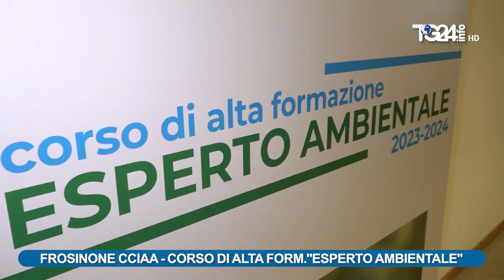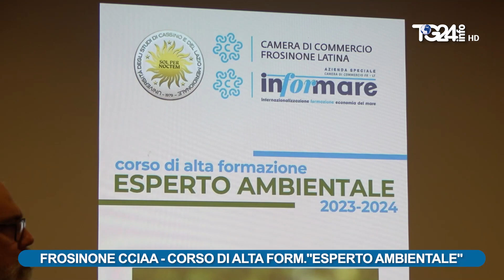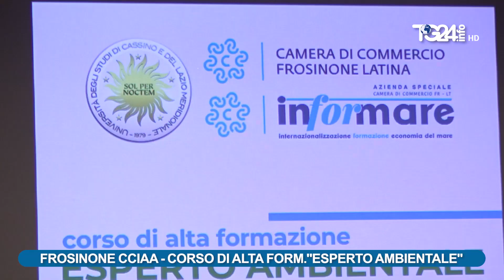FROSINONE CCIAA PRIMO CORSO DI ALTA FORMAZIONE IN ESPERTO AMBIENTALE